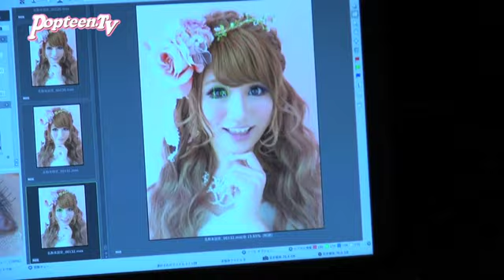【表紙撮影】おかりえPOP卒業！ラスト表紙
おかりえこと松岡里枝チャンがPopteen2013年5月号で卒業を発表！おかりえワールド全開の撮影のようすをお届けするよん！POP5月号も合わせてチェックしてね～！